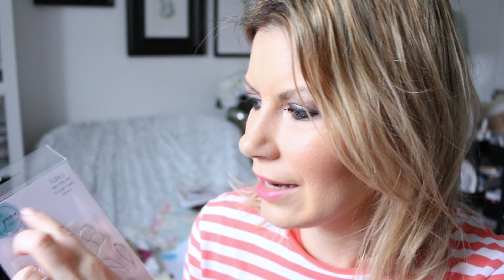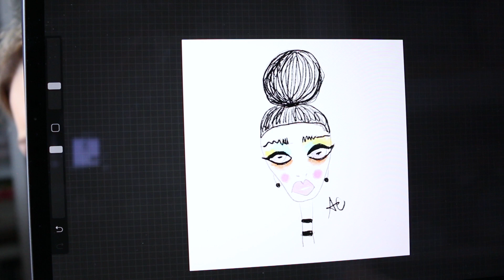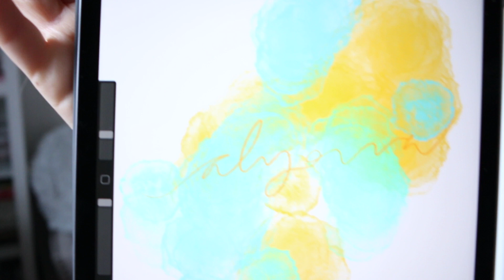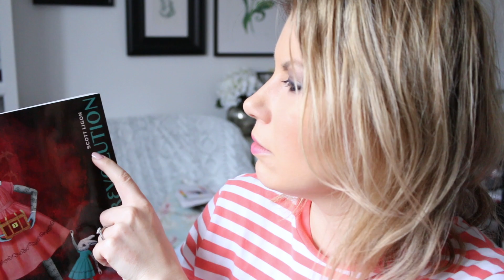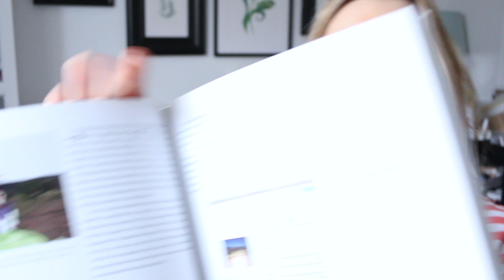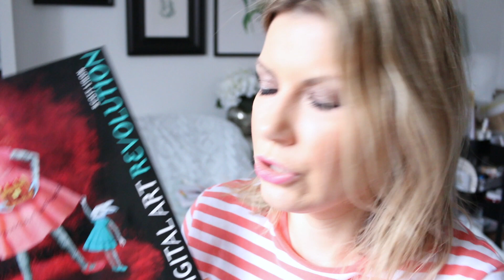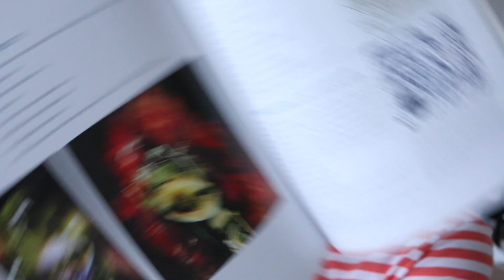My thoughts on: Digital Art, Procreate, and Fiverr | VLOG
Hi Everyone, in today's video I will be sharing what I think about Digital Art, as well as my experience with Fiverr. Also I will touch on the benefits of having an iPad Pro and the Apple Pencil 2nd Generation and Procreate versus hiring an online graphic designer. Hopefully this will save you some money and help you make the right decision! :)

My Handmade Watercolour Set Lip & Cheek Palette + Clear Stamp Sets FOTD and FLORALS are available on my ETSY shop AlyonaCreates

Alyona x

*** NAILS: ***

• ESSIE Color Corrector:
AMAZON UK
AMAZON US

• Caran d'Ache Technalo watersoluble Graphite Pencil 3B:
AMAZON UK
AMAZON US

• Caran d'Ache Graphite Line Technalo Set:
AMAZON UK
AMAZON US